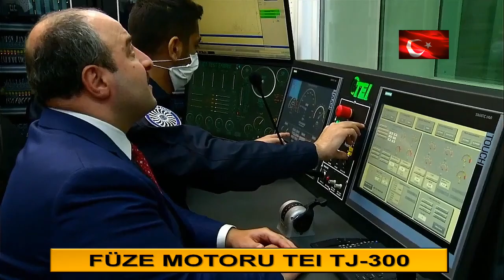İLK FÜZE MOTORU TJ300 TEI TÜBİTAK ROKETSAN - YERLİ SAVUNMA SANAYİ ESKİŞEHİR 2020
2020 TUSAŞ TAI TEI ASELSAN ROKESAN HAVELSAN BAYKAR MİLGEM BİLGEM TÜBİTAK MKE FNSS OTOKAR NUROL KALEKALIP KATMERCİLER BMC  TÜRK HAVACILIK UZAY SANAYİ STM SYS SSTEK ASPİLSAN SEDEF ALP SARSILMAZ KOÇ OTOSAN SIEMENS TİSAŞ VESTEL METEKSAN MİLSOFT KOLUMAN DESAN COŞKUNÖZ ASFAT ARES ALTAY TSSK TOP 10